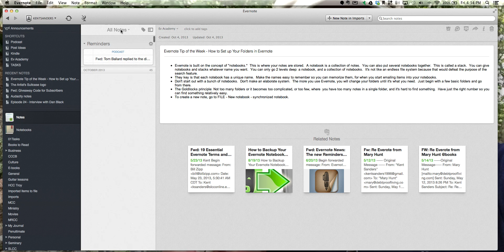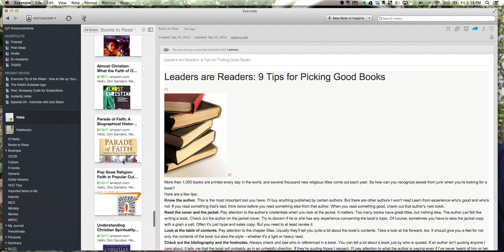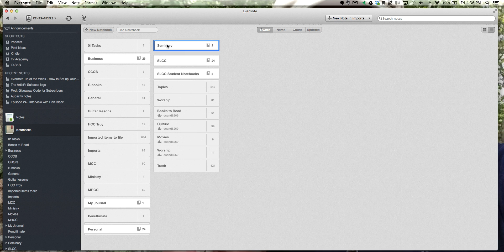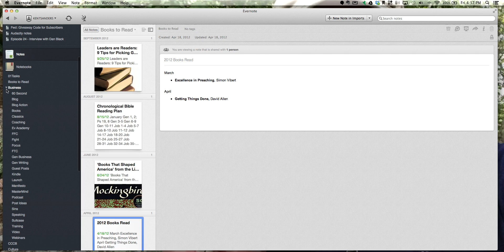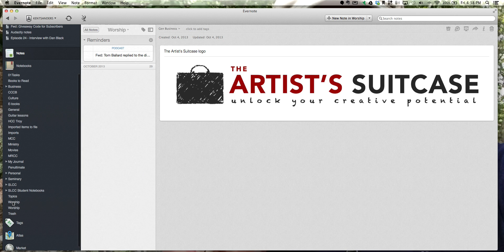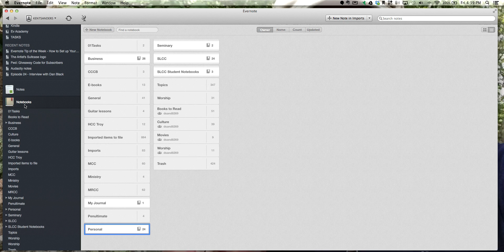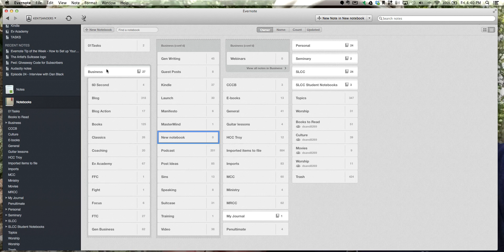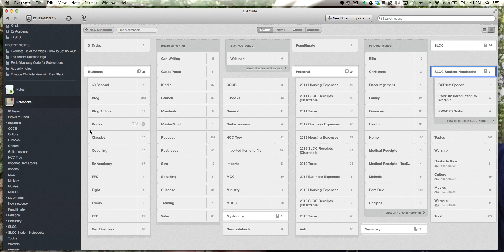How to Set Up Your Notebooks in Evernote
In this video I demonstrate how to set up your Evernote notebooks for maximum efficiency.  A few pointers:
* The key to success is the Goldilocks principle: Not too many notebooks, not too few, but just the right amount.
* Start out with just a few notebooks, then you can expand as needed.
* Each notebook or stack must have a unique name.